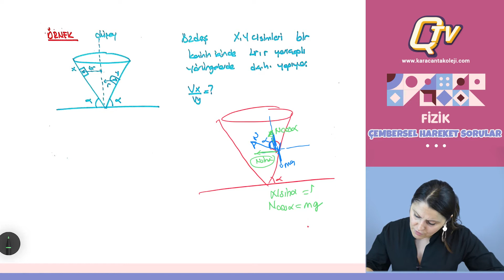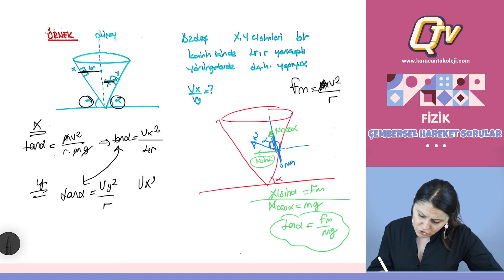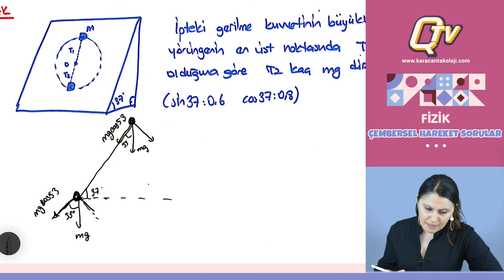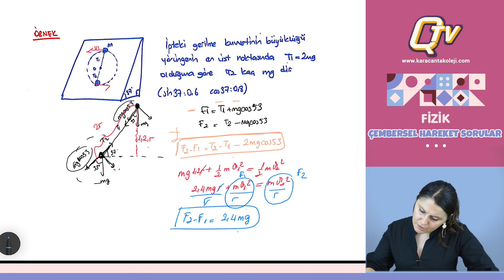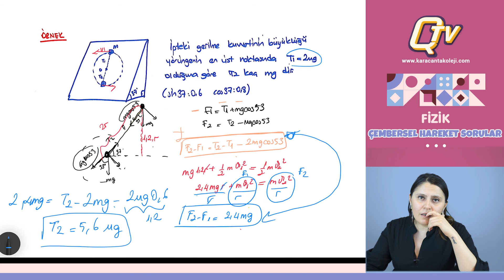Dilek Hoca ile Çembersel Hareket Zorlu Sorular-2 / Q TV